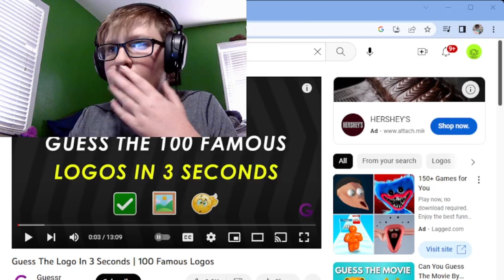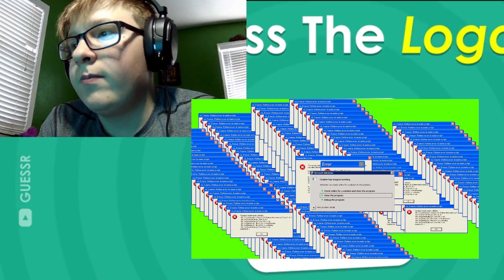guess the logo challenge!